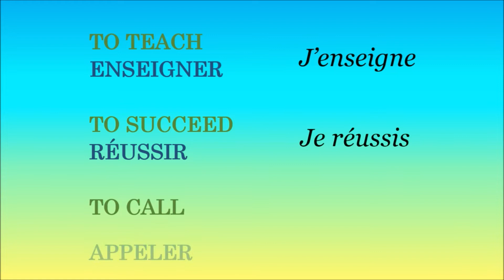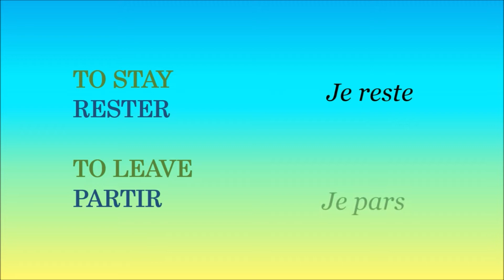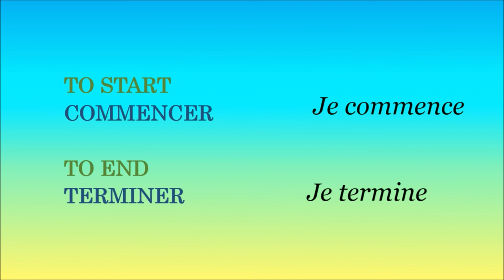French verbs 6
French verbs - Part 6
A video made by a French native speaker ! Listen, repeat and you will easily learn basic French verbs in this video part 6. You can also print the lesson just below. Have fun !

To stop : arrêter
J'arrête

To arrive : arriver
J'arrive

To study : étudier
J'étudie

To teach : enseigner
J'enseigne

To succeed : réussir
Je réussis

To call : appeler
J'appelle

To hold : tenir
Je tiens

To throw : jeter
Je jette

To stay : rester
Je reste

To leave : partir
Je pars

To enter : entrer
J'entre

To return : retourner
Je retourne

To follow : suivre
Je suis

To start : commencer
Je commence

To end : terminer
Je termine